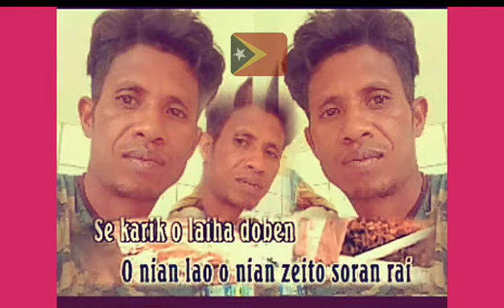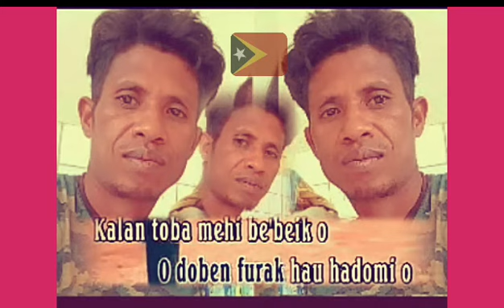Karaoke Jino dacosta Doben furak